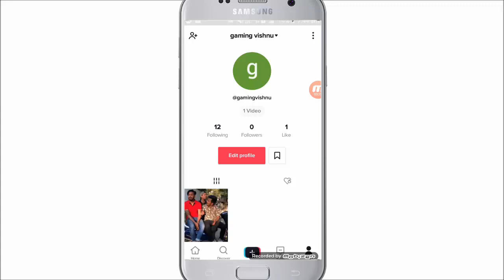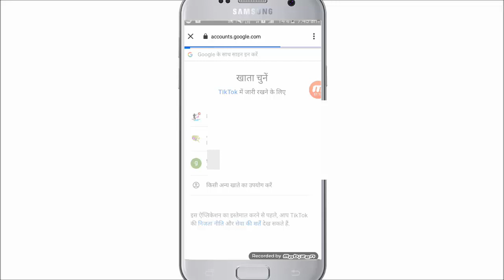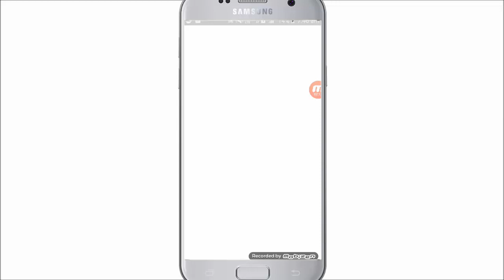tik tok pe youtube ko link kaise kare?..........